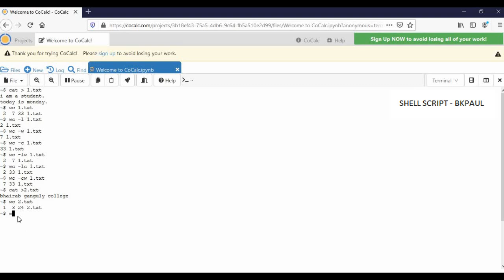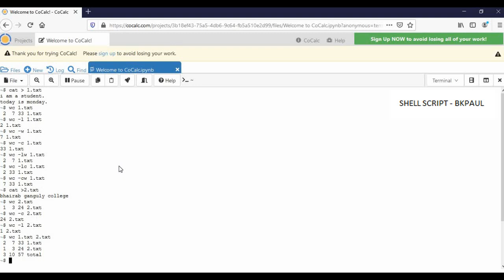C5. WC COMMAND - BIJAN KRISHNA PAUL